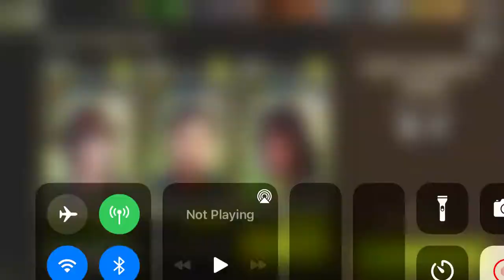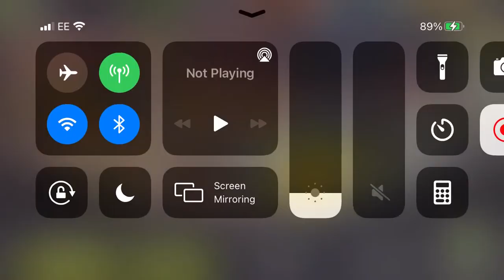NML Distance 2 - 17 Deployment Zone